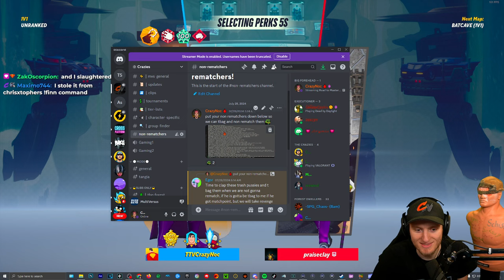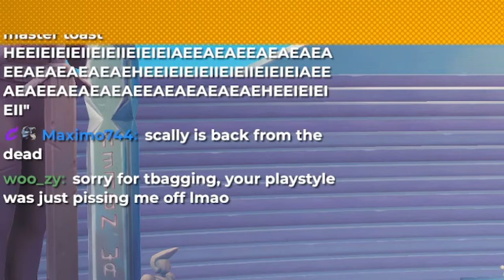Can Superman Reach MASTER Toast in Multiversus? (#4 Rage Highlights)